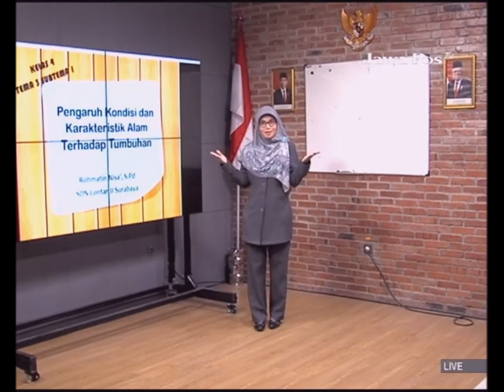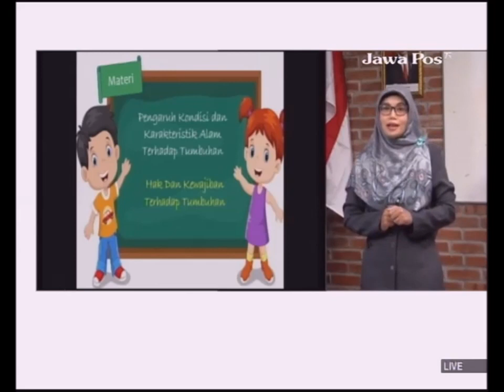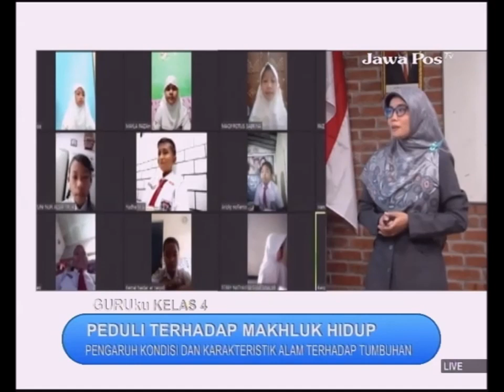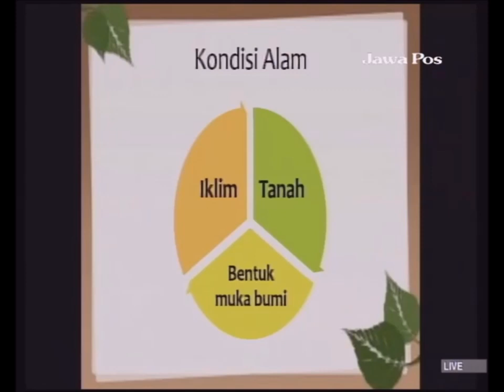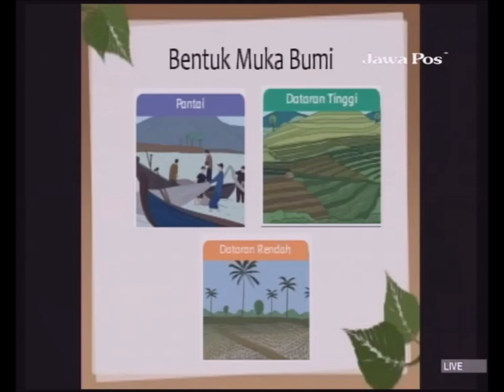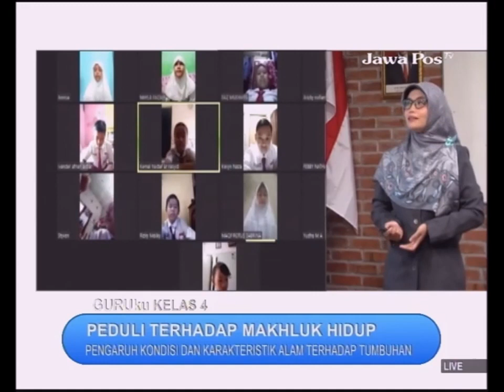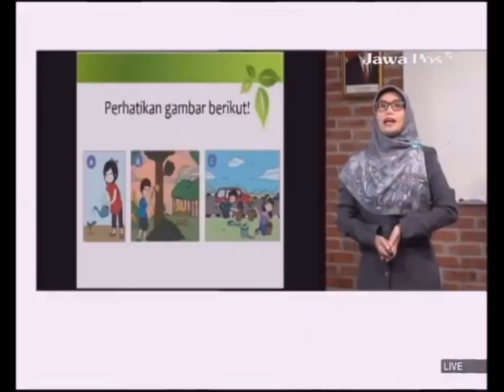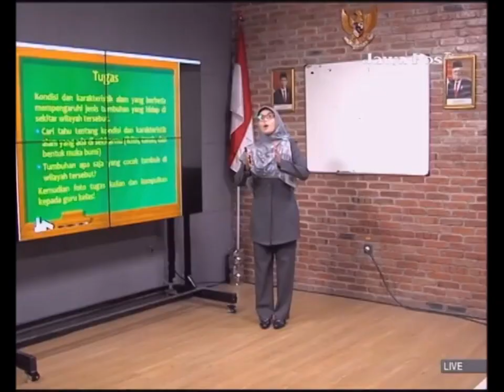GURUku SBO TV - JAWAPOS TV Hari Ini - KELAS 4 SD SENIN 6 SEPTEMBER 2021